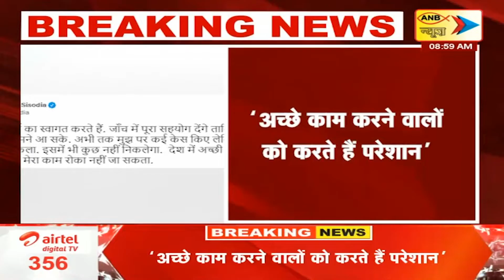दिल्ली- मनीष सिसोदिया के घर पहुंची CBI की टीम,मनीष सिसोदिया का ट्वीट- CBI का स्वागत है | ANB NEWS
दिल्ली- मनीष सिसोदिया के घर पहुंची CBI की टीम
मनीष सिसोदिया का ट्वीट- CBI का स्वागत है
हम कट्टर ईमानदार हैं- मनीष सिसोदिया
‘अच्छे काम करने वालों को करते हैं परेशान’
‘ये लोग दिल्ली में अच्छे काम से परेशान है’